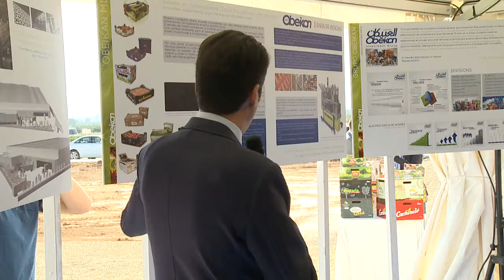Alberto Fabra en la colocación de la primera piedra de la nueva factoría de Obeikan Investment Group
El President de la Generalitat, Alberto Fabra, ha asistido al acto de presentación y colocación de la primera piedra de la nueva factoría del grupo Obeikan Investment Group en Alzira.

El President de la Generalitat, Alberto Fabra, ha assistit a l'acte de presentació i col·locació de la primera pedra de la nova factoria del grup Obeikan Investment Group a Alzira.